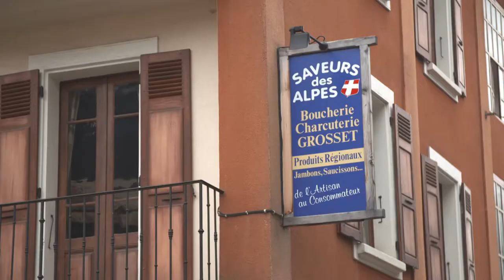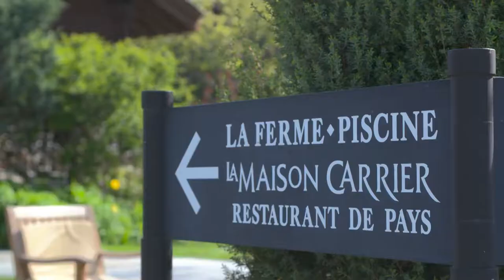France Alps Mont Blanc